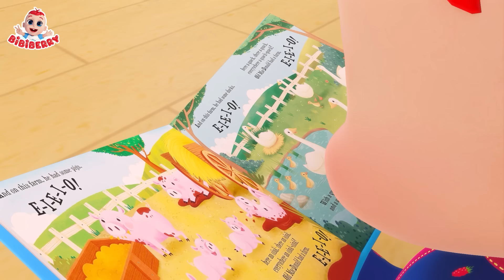Escalator Safety Song - How Was Baby Born | Kids Songs | Bibiberry Nursery Rhymes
✨ Lyrics:
There are so many kinds of trashes
Where do the cardboard go then?
P A P E R
Put the paper trash in here

Where do the glasses go then?
G L A S S
And this is the glass trash

Where do the apple go then?
C O M P O S T
Put all the foods in compost

Where do the metal can go?
M E T A L
This' called the metal trash

Where do the bottle go then?
P L A S T I C
The bottle goes with plastic

Do you know them all now?
T R A S H
Let's classify them all!

Hi Kids!😊
Dance and Sing Along with BibiBerry
You will learn good habits with funny stories for kids and listen to our funny songs. 💖

0:00 Clean up trash song
2:14 Peek A Boo
4:42 Once I Caught A Fish Alive
6:43 Old MacDonald Had A Farm
9:07 This Is The Way

About BiBiBerry - Nursery Rhymes:
In the BiBiBerry - Nursery Rhymes, Bibi and his family inspire kids to experience true friendship, care, creativity, and imagination in smart and a fun way. Through our videos, kids around the world can learn about colors, letters, life skills, good habits, safety tips, and more in educational way and a fun.
Let's play, learn and sing with Bibi and his family. 😊